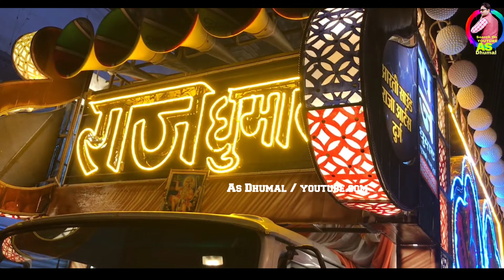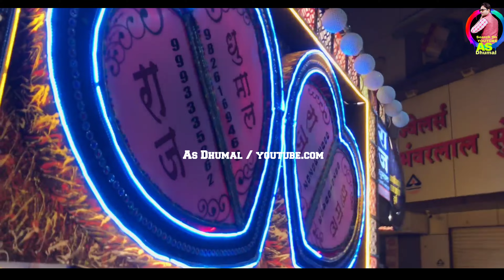raj dhumal । raj dhumal durg । raj dhumal 2022 new । ram ji ki nikli sawari dhumal । dj dhumal ।